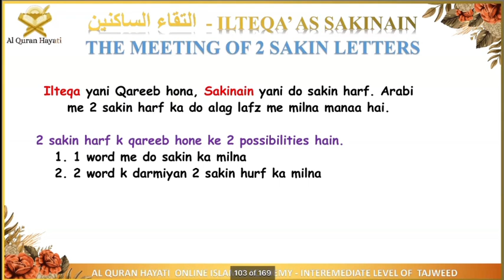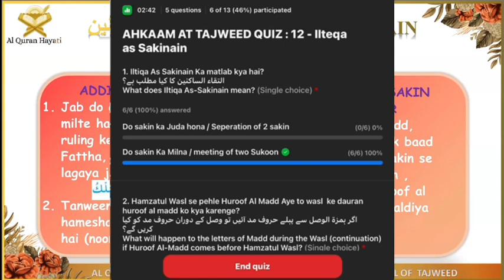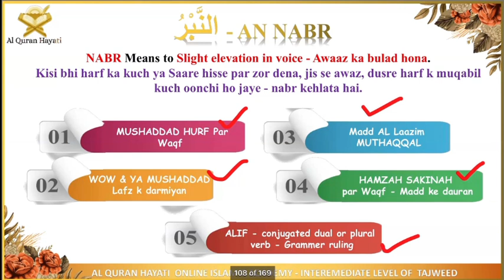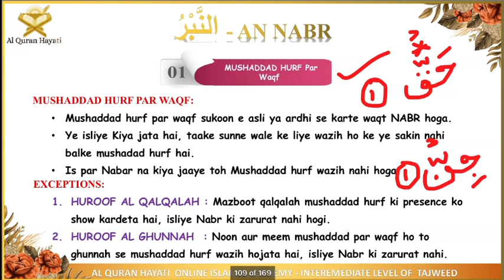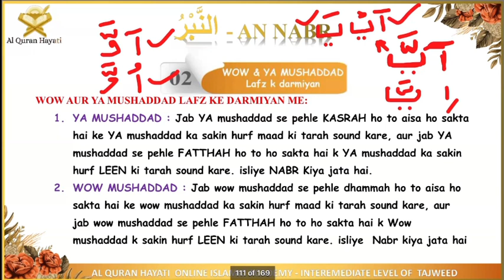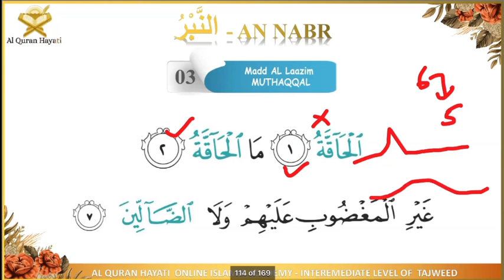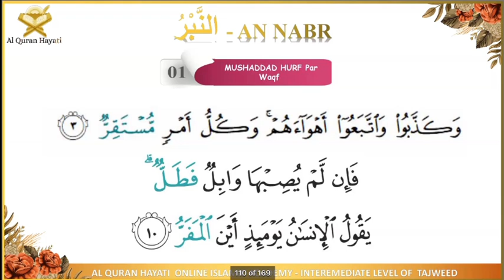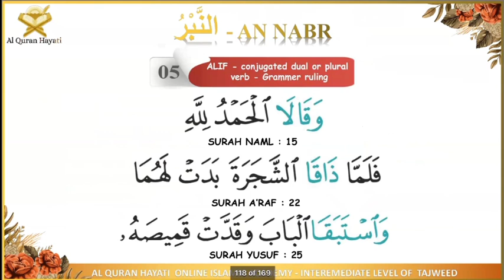An NABR : The Accent - Part 1 | Al Quran Hayati | Urdu